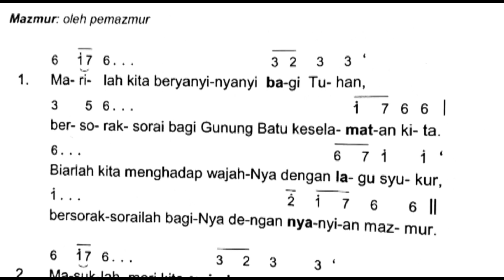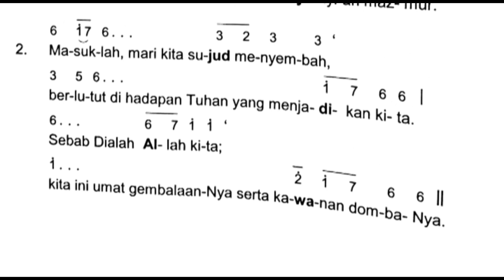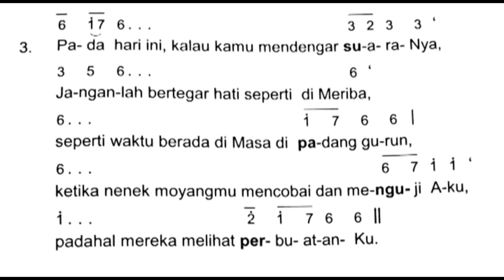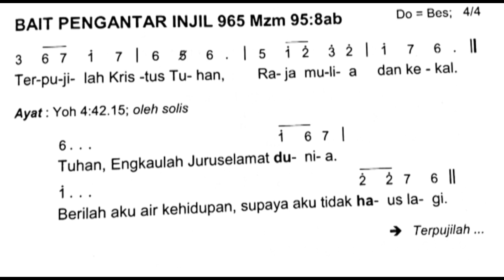Mazmur Minggu Prapaskah III Tahun A dan BPI (Edisi baru)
Refren 016
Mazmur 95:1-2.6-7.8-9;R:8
Pada hari ini kalau kamu mendengar suara Tuhan, janganlah bertegar hati

Bait Pengantar Injil PS 965 Mzm 95:8ab
Ayat Yoh 4:42.15